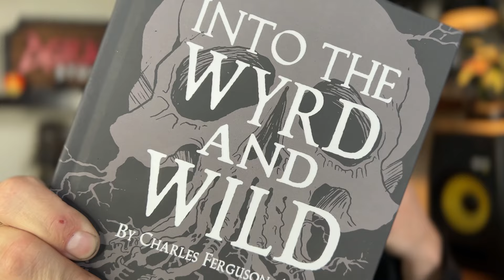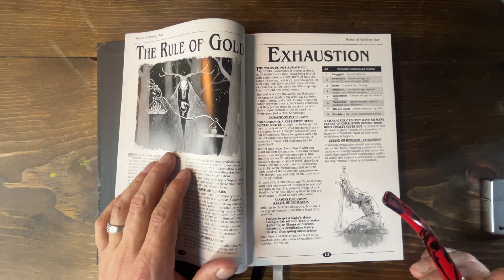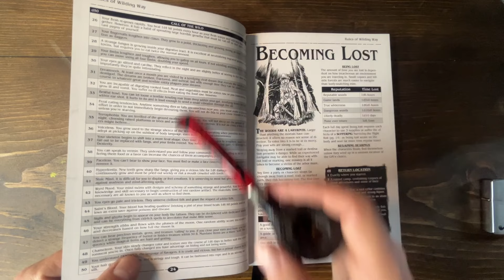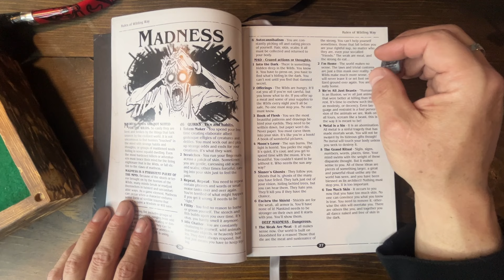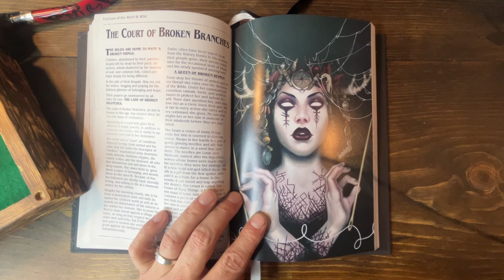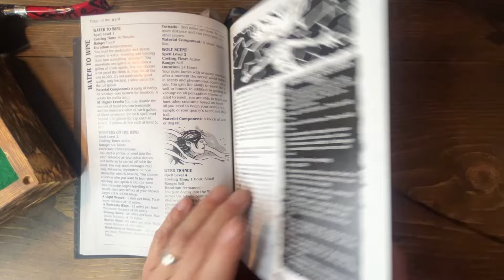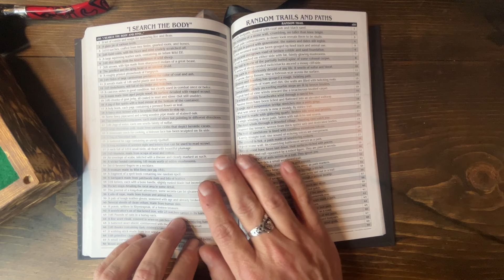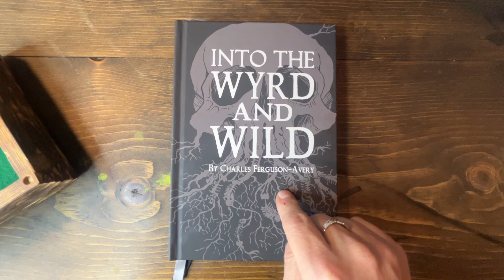You Need This Book! | D&D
Looking for a new resource for your D&D campaign? "Into The Wyrd and Wild" is a must-have for dungeon masters looking to add dark and grimdark elements to their games. Explore the wild forests and enhance your overland travel encounters with this comprehensive guide.

I WAS WRONG! You can get it in print through Indie Press Revolution!!!